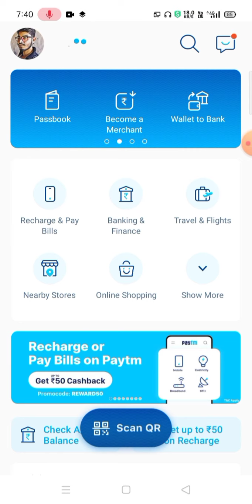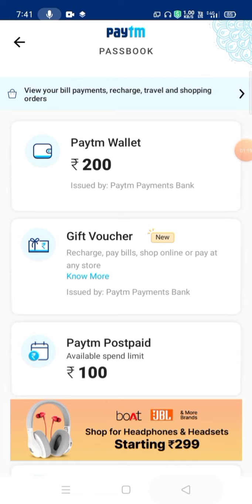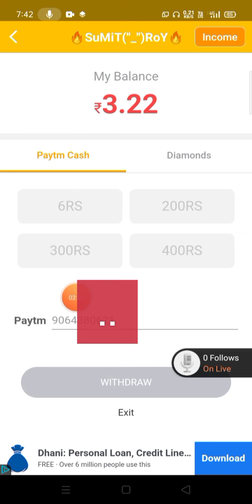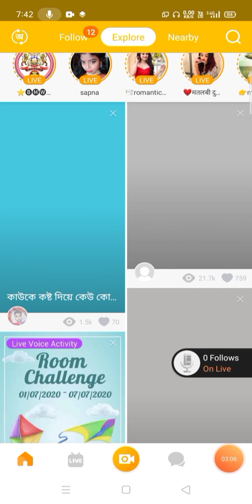🤑 How to earn money 4Fun app | and | Receive this Paytm waller - RS 200 in 4Fun app | Danger Boy88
Install koro 4Fun app ar 50rups Paytm cash low..